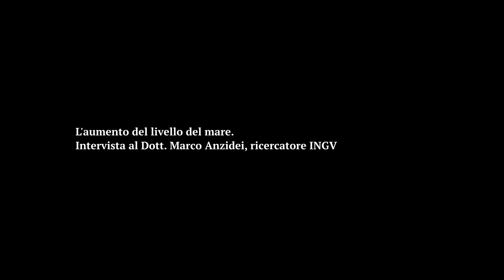L'aumento del livello del mare. Intervista a Marco Anzidei, ricercatore INGV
L'aumento del livello del mare è un problema di portata globale che coinvolge circa un miliardo di persone in tutto il mondo, di cui circa 400.000 soltanto nella regione mediterranea. L'Italia, vista la sua conformazione geografica, è uno dei Paesi più direttamente interessati da questo fenomeno. Si stima che nei prossimi 50 anni il livello del mare si sarà alzato di circa un metro, provocando inevitabilmente enormi sconvolgimenti nei territori costieri.

ultimabozza ha intervistato sull’argomento il Dott. Marco Anzidei, ricercatore INGV - Istituto Nazionale di Geofisica e Vulcanologia, il quale ha illustrato gli interventi da attuare sia sul breve che sul lungo periodo per contrastare il fenomeno.